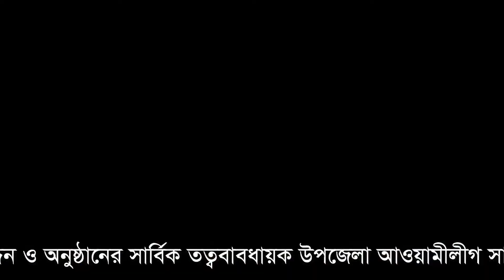মোল্লাহাটে আওয়ামীলীগের সমাবেশ। প্রধানমন্ত্রীকে ‘হত্যার হুমকি।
প্রধানমন্ত্রীকে হত্যার হুমকির প্রতিবাদে সারাদেশে বিক্ষোভ সমাবেশ
বাগেরহাটের মোল্লাহাটে উপজেলা আওয়ামী লীগ ও এর সকল সহযোগী ও অঙ্গ সংগঠনের আয়োজনে এক বিশাল সমাবেশ, বিক্ষোভ মিছিল ও পথসভা অনুষ্ঠিত হয়েছে। বাংলাদেশ আওয়ামী লীগের সভাপতি প্রধানমন্ত্রী শেখ হাসিনাকে ছাত্র দলের হুমকি ও বিএনপি-জামাতের দেশবিরোধী ষড়যন্ত্রের প্রতিবাদে শনিবার সকাল ১১টায় এ সমাবেশ, বিক্ষোভ মিছিল ও পথসভা অনুষ্ঠিত হয়।
বিএনপি-জামায়াতের ষড়যন্ত্রের প্রতিবাদে উপজেলা আওয়ামীলীগ কার্যালয়ে (ঝর্না আলম সুপার মার্কেট) এদিন সকাল ১১টার আগেই উপজেলা আওয়ামীলীগ ও এর সকল সহযোগী ও অঙ্গসংগঠনের নেতাকর্মীসহ ৫/৭ হাজার লোকের সমাবেশ হয়। এরপর উপজেলা আওয়ামীলীগ কার্যালয় থেকে বিক্ষোভ মিছিল শুরু হয়ে মোল্লাহাট বাজার চৌরঙ্গীতে পৌছে এক পথসভার অনুষ্ঠিত হয়।
উক্ত পথসভায় বক্তব্য দেন প্রধান অতিথি বাগেরহাট জেলা আওয়ামী লীগের সাধারণ সম্পাদক এডঃ ভূঁইয়া হেমায়েত উদ্দিন ও অনুষ্ঠানের সার্বিক তত্ত্বাবধায়ক উপজেলা আওয়ামীলীগ সাধারণ সম্পাদক শাহীনুল আলম ছানা।
এছাড়া উপস্থিত ছিলেন অধ্যক্ষ এল জাকির হোসেন, উপজেলা আওয়ামীলীগ সহ-সভাপতি শহিদ মেহফুজ রচা, উপজেলা ভাইস চেয়ারম্যান ও যুবলীগ সভাপতি মোঃ সেলিম রেজা, উপজেলা আওয়ামীলীগ যুগ্মসাধারণ সম্পাদক ইউপি চেয়ারম্যান এসকে হায়দার মামুন, জিকরুল আলম, সাংগঠনিক সম্পাদক ইউপি চেয়ারম্যান শেখ রেজাউল কবির, হাসান মোল্লা হায়দার, নজরুল ইসলাম মিল্টন, প্রচার সম্পাদক এসএম নাসির উদ্দিন, উপজেলা যুবলীগ সাধারণ সম্পাদক মুন্সি তানজিল হোসেন, উপজেলা ছাত্রলীগ সভাপতি রেজওয়ান চৌধুরী, আওয়ামীলীগ নেতা এসএম সাইকুল আলম, মোঃ ইউসুফ আলী খান, সাবেক উপজেলা মুক্তিযোদ্ধা কমান্ডার মোস্তাফিজুর রহমান বিশ্বাস, প্রেসক্লাব মোল্লাহাটের সাধারণ সম্পাদক ও উপজেলা আওয়ামীলীগ সদস্য এম এম মফিজুর রহমান, ইউপি চেয়ারম্যান আওয়ামীলীগ নেতা মনোরঞ্জন পাল, মোঃ মিজানুর রহমান, শেখ রফিকুল ইসলাম ও মোঃ মনিরুজ্জামান মিয়া, আওয়ামীলীগ নেতা আবুল বাশার মোল্লা, নজরুল ইসলাম সুখ ফকির, শেখ শহিদুল ইসলাম ও ওয়াহিদুজ্জামান মিয়া প্রমুখ। প্রধানমন্ত্রীকে বাংলাদেশের_খবর updete AR LIVE TV এআর লাইভ টিভি